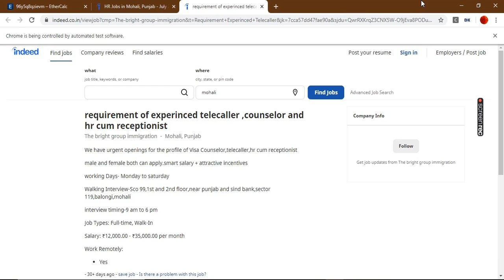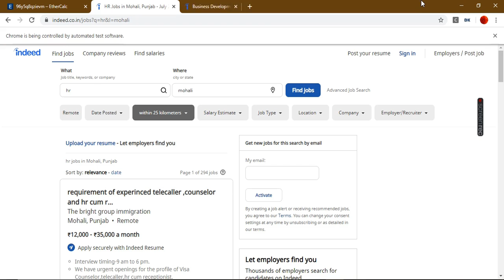Indeed Jobs Scraper (Free) - DataKund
This bot scrapes job listings from Indeed.com
It takes search keyword & location as input
Then it searches the keyword and location on Indeed
Then it goes to each job listing and scrapes following information
Job Title, Job Description, Company Name, Company Reviews, Job Location, Experience Required, Minimum Qualification etc.

You can run this bot for free

and hit Run Button

It will ask to install DataKund Service if not already installed
Let us know is Youtube comments section your feedback / queries
Thanks